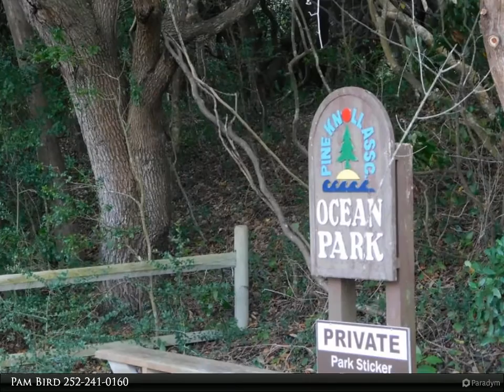Al Williams Properties - 156 Mimosa Boulevard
Please enjoy this property video created by Al Williams Properties

DESIRABLE PINE KNOLL SHORES BUILDING LOT WITH 4 BEDROOM SEPTIC PERMIT LOCATED JUST DOWN FROM BROCK BASIN MARINA(BOAT RAMP& KAYAK LAUNCHING)AND WITHIN EASY WALKING DISTANCE FROM 2 OTHER NEIGHBORHOOD MARINAS & JUST DOWN THE STREET FROM GATED NEIGHBORHOOD OCEAN PARK ON DOGWOOD CIRCLE-EASY, EASY WATER, SOUND, AND BEACH ACCESS FROM THIS LOCATION. NEIGHBORHOOD COUNTRY CLUB WITH GOLF,TENNIS,POOL, AND DINING IS AN OPTIONAL AMENITY.

Pam Bird
Al Williams Properties